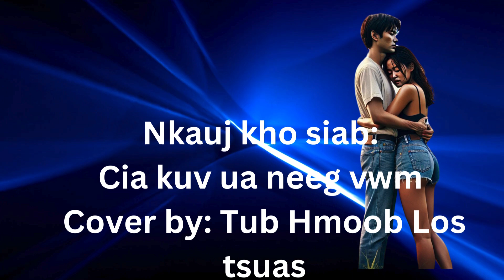Cia kuv ua neeg vwm Cover by Tub Hmoob Los tsuas